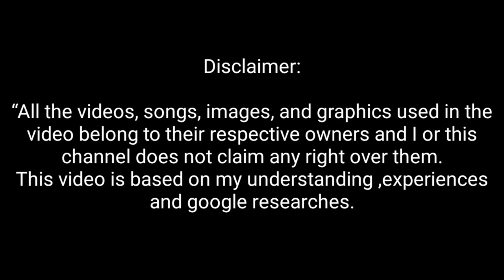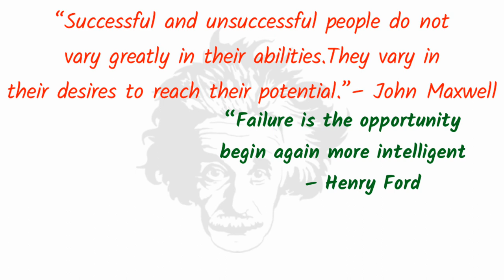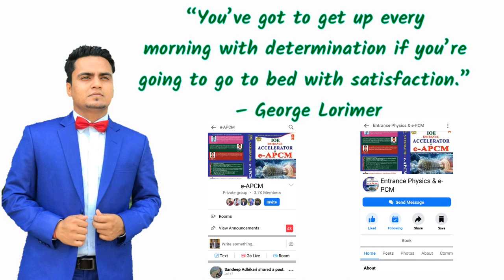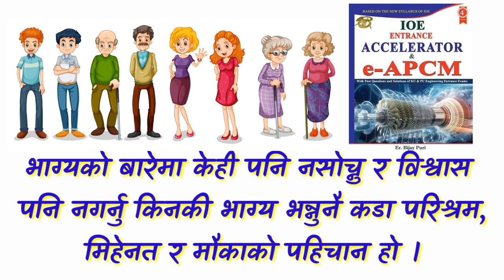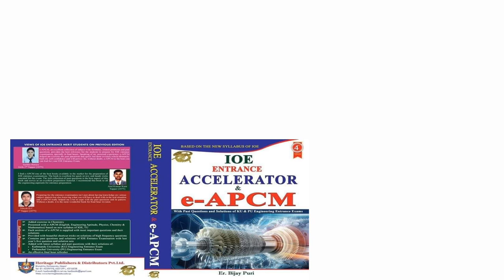All about e-APCM:The Most Selled Book For Engineering entrance Preparation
Case Study on e-apcm by Bijay Puri

pulchowk engineering college,pulchowk campus,IOE,IOE pulchowk

Pulchowk Campus (Nepali: पुल्चोक क्याम्पस), commonly known as Pulchowk Engineering Campus (पुल्चोक ईन्जिनियरिङ क्याम्पस), is one of the five constituent campuses of the Tribhuvan University, Institute of Engineering[1] in Nepal, and is one of the best engineering colleges in Asia. Other four constituent campuses are Thapathali Campus, Paschimanchal Campus, Purwanchal Campus, and Chitwan Engineering Campus. This is the central campus of Institute of Engineering (IOE), situated in Lalitpur metropolitan city. The campus offers bachelor’s degree, master’s degree and doctoral degree programs.

Hope you'll support our effort.
-Surace dhamala
-The Career Guide